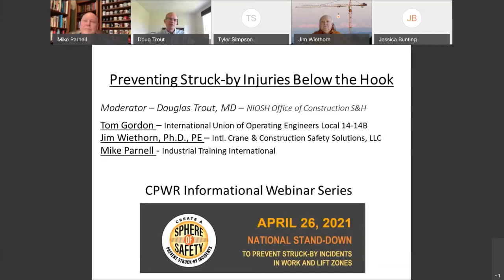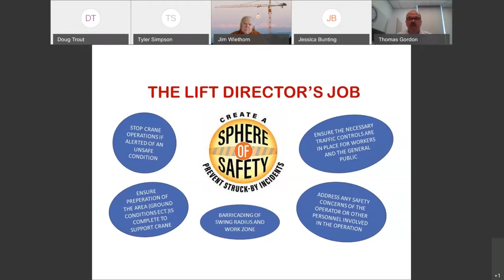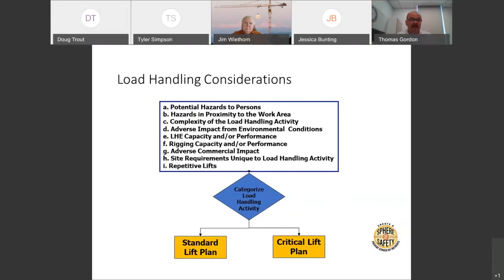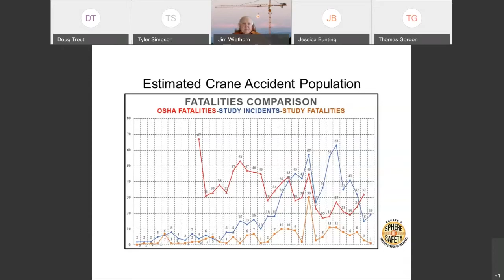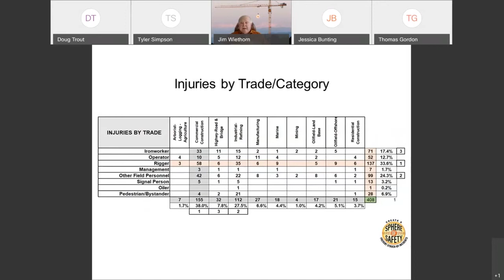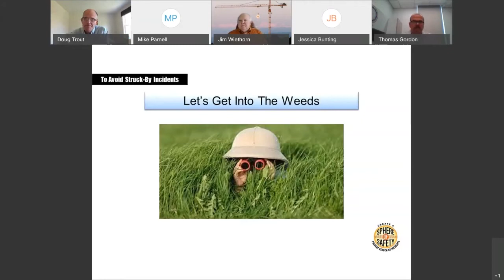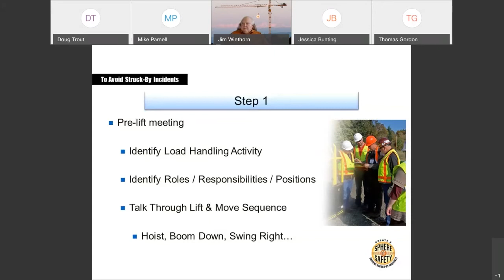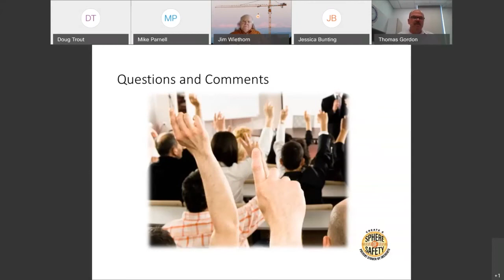Cranes & Lifting - Avoiding Struck by Incidents Under the Hook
Originally presented April 26, 2021.

April 26th is the second National Stand-Down to Prevent Struck-by Incidents, and this year we’ve expanded the focus to include lift zones in addition to work zones. In this webinar – the first of two virtual Stand-Down events – you’ll hear from a variety of industry stakeholders about the responsibilities of a lift director and the basics to look out for in a lift zone, the most prevalent issues and accidents experienced, and best practices for lift safety.
Moderator: Doug Trout, MD, MHS, Chief, Hazard Evaluations and Technical Assistance Branch, DFSE, NIOSH
Presented by:
Tom Gordon, International Union of Operating Engineers Local 14-14B
Jim Wiethorn, Ph.D., P.E., International Crane & Construction Safety Solutions, LLC
Mike Parnell, Industrial Training International